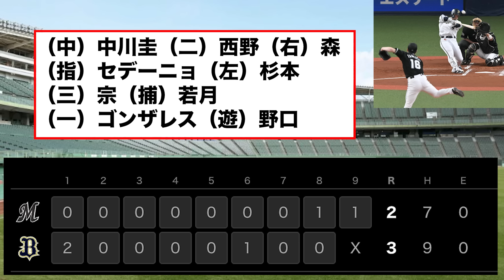【プロ10年目で初】森友哉の天才的なホームランで吉井ロッテを完全撃破!! 中嶋オリックス3年連続日本シリーズ進出決定も負傷のラオウ＆紅林について【オリックスバファローズ】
【引用BGM】
・NCS 様